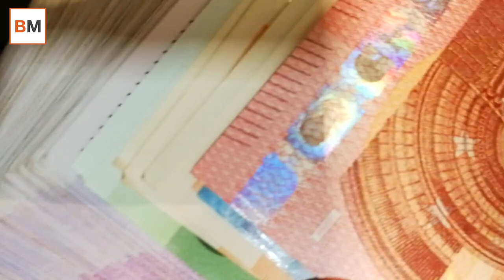Black Friday o Cyber Monday, ¿Qué día es el mejor para comprar?